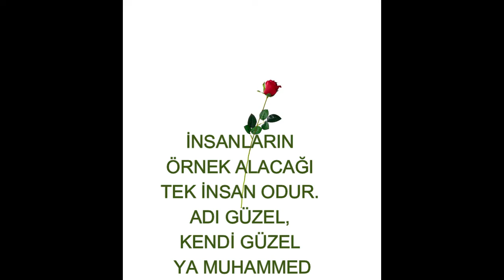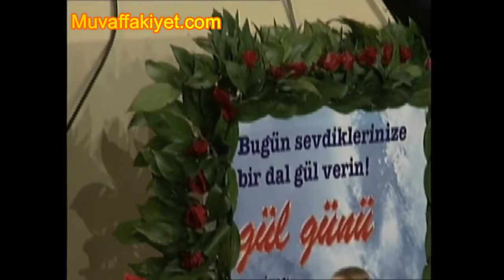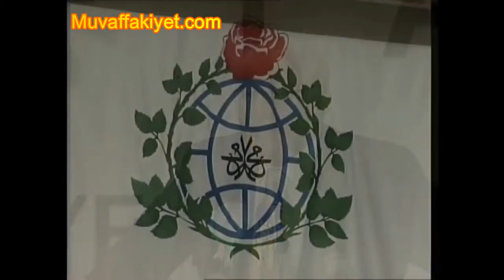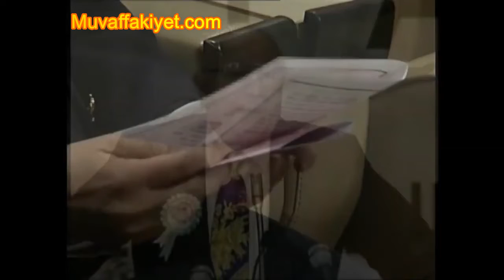Hz. Muhammed Mustafa S.A.V ‘I Layıkıyla Anlatan Bir Liderdi O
Hz. Muhammed Mustafayı Layıkıyla Anlatan Bir Liderdi O